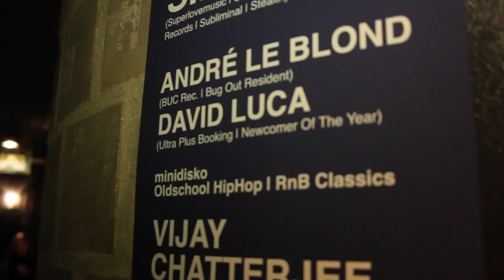DAVID LUCA PROMO TRAILER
VIDEO Sean Yves Seifert
MUSIC Maarcos - Blaze (Dirty South Edit) [Phazing]